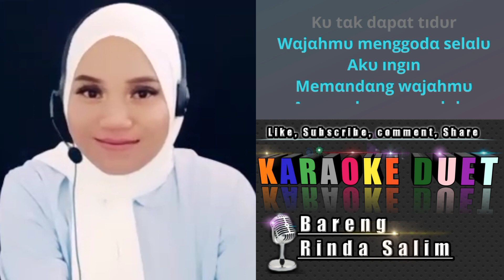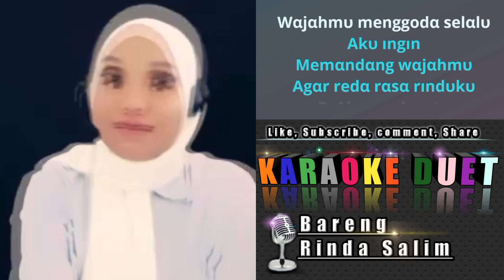Tak dapat tidur | Karaoke duet tanpa vokal cowok